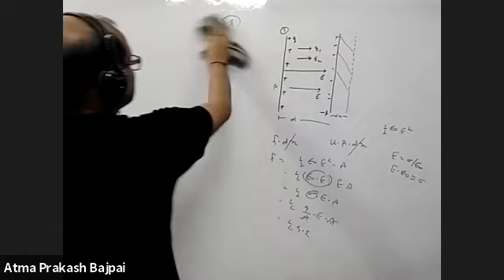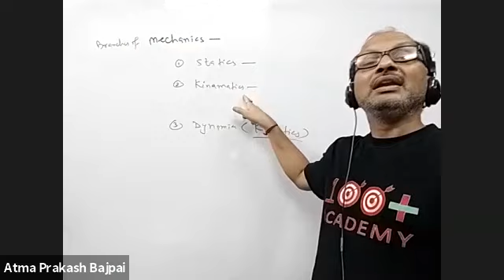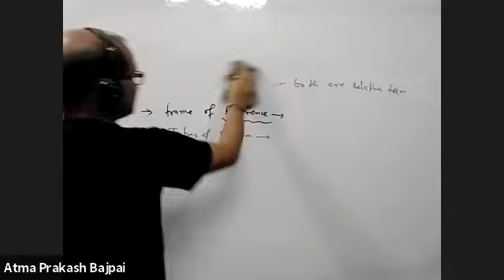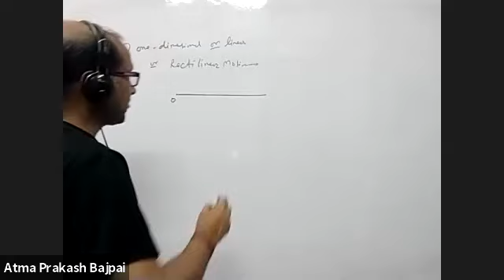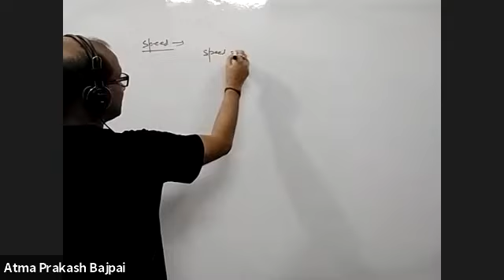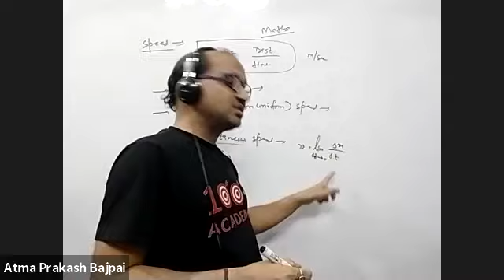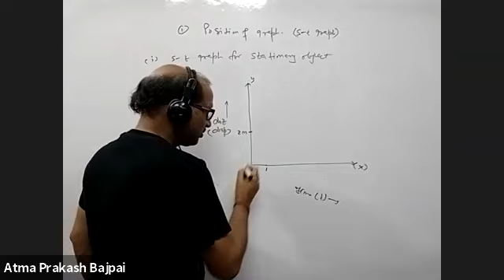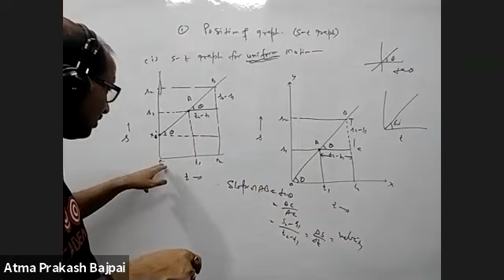Motion in a Straight line lect -1|Class 11th|Physics|| 26th JUNE